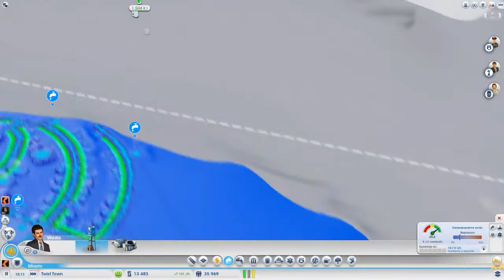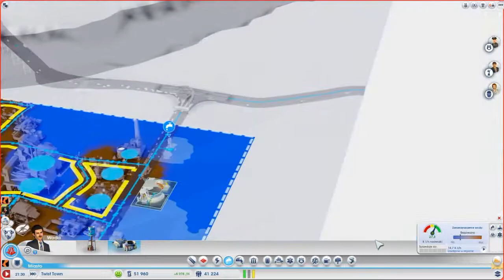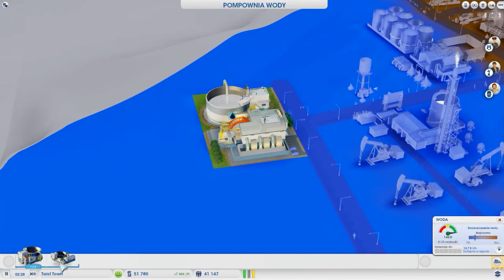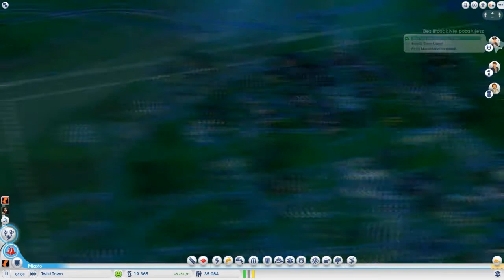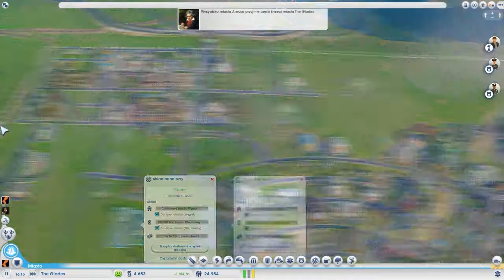Let's Play SimCity Solo z Czakim S01E20 cz.2 - Szkolnictwo, przemysł, mieszkańcy :)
Witam,
Jak będzie mi szła rozbudowa miasta, czy nie będę popełniać tych samych błędów co wcześniej, i czy z czasem wszystko się wyjaśni dla Was? Aby się o tym przekonać zostańcie ze mną. Miłego oglądania :)

Zachęcam do pozostawienia łapki w górę jeśli materiał się Wam podobał. Pamiętajcie, że to motywuje do dalszej pracy. :)

Note:
I'm going to present let's play showing and describing popular game strategic SimCity.